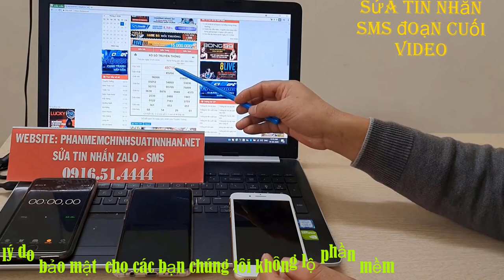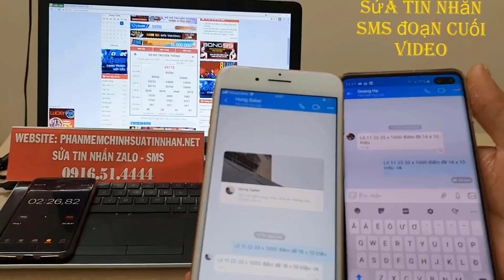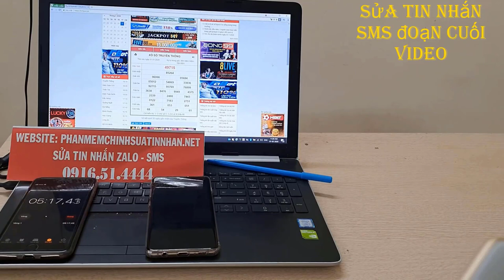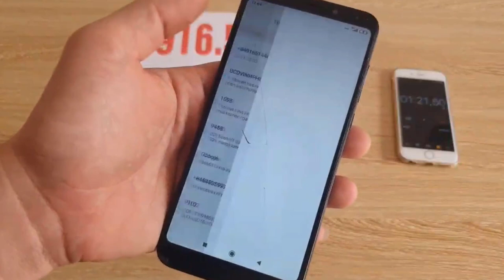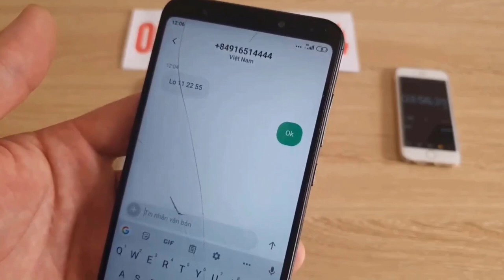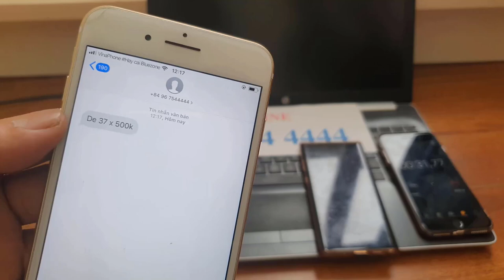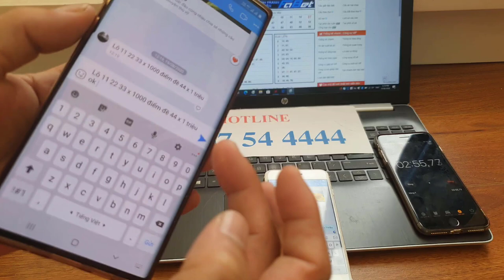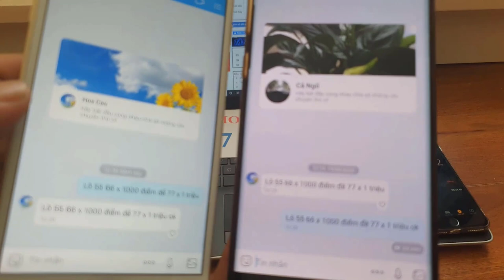phần mềm sửa tin nhắn lô đề - hướng dẫn sử dụng phần mềm sửa tin nhắn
Phần mềm sửa tin nhắn bản quyền mới nhất 2021
Phần mềm sửa tin nhắn zalo, sửa tin nhắn zalo
Phần mềm độc quyền phân phối tại Việt Nam
Chuyên dùng Đánh lô đề cờ bạc bịp, bóng đá bịp
Nét nổi bật của phần mềm này là:
- Cài đặt phần mềm sửa tin nhắn sms, tin nhắn zalo nhanh gọn lẹ
- Sửa tin nhắn cực chuẩn, chỉnh sửa tin nhắn không thay đổi  thời gian ,không thay đổi vị trí tin nhắn
- Chỉnh sửa ngay tin nhắn sms, tin nhắn zalo nhanh không bị phát hiện
- Không đổ chuông, không sáng màn hình
Giúp cho người chơi đánh lô đề bịp, chỉnh sửa tin nhắn bóng đá.